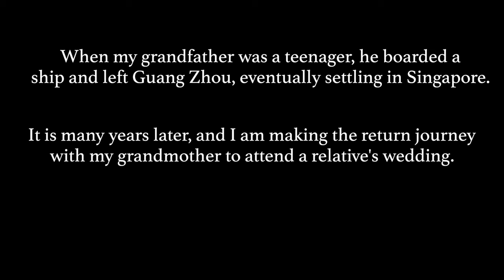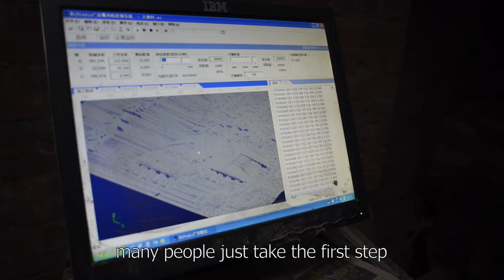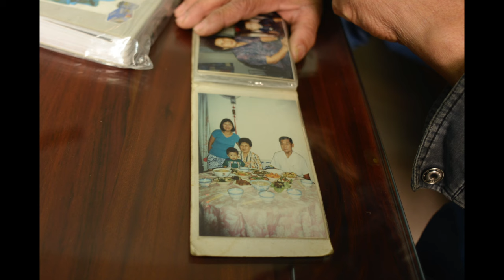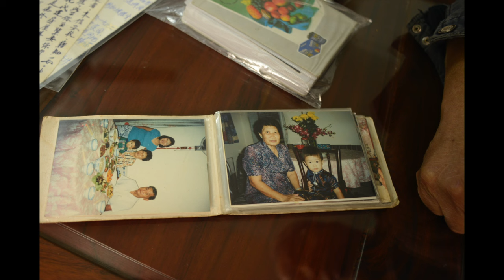The People From Home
A short multimedia film composed of vignettes from my first trip back to my ancestral village in Guang Zhou, China.